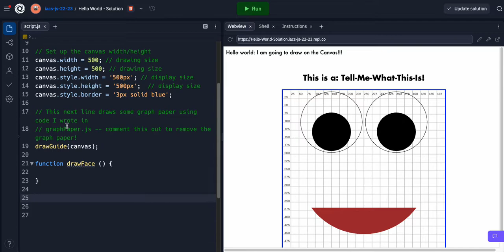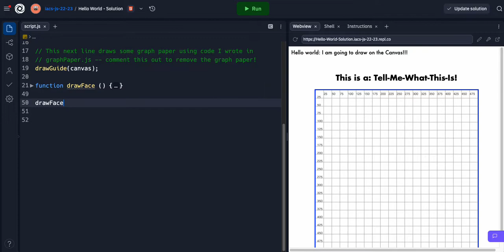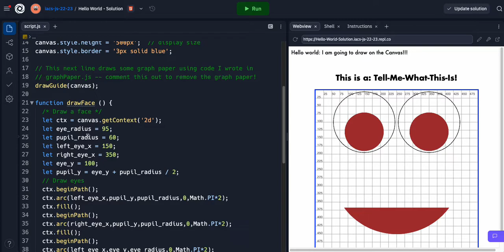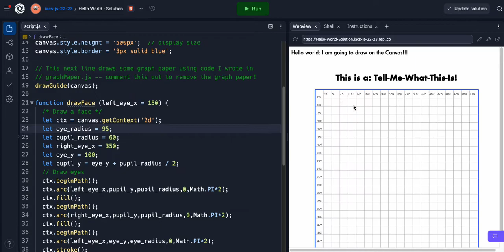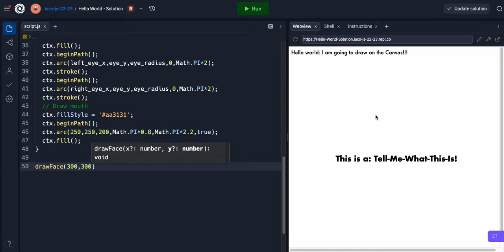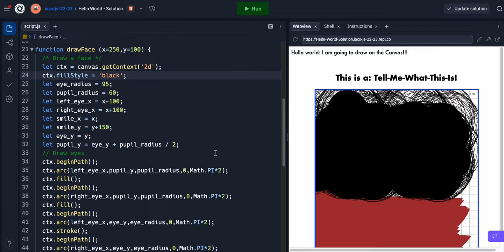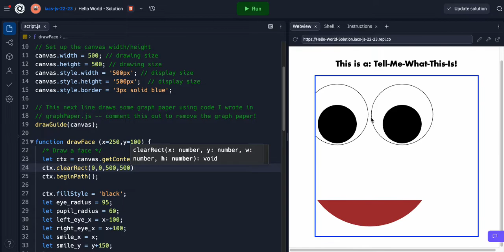Turning your Drawing into a Function!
Turn you drawing into a function to enable you to make a drawing when the user clicks, or (later) to animate a drawing!